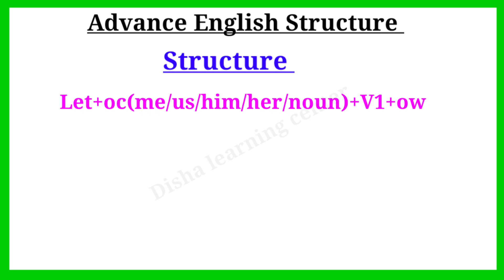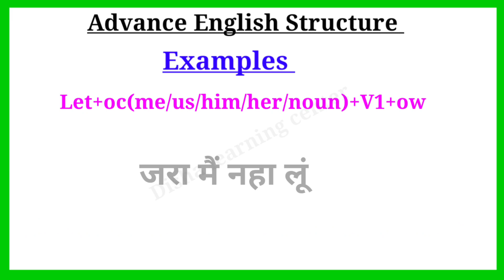Advance English Structure । Advanced Spoken English । Part 103 ।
Advance English Structure । Advanced Spoken English । Part 102 । @dishalearningcenter

Hey guys Welcome to Disha learning center

About:
In this video you will learn daily use sentences in Hindi and English. This video is for beginners who want to learn English through Hindi where you will find advance english structure for daily use

Your Quories-:

1. advance english
2. advance english structure
3. advance english structure in hindi
4. advance english in hindi
5. advance english structure daily use
6. advance english for spoken practice
7. advance english conversation
8. advance english vocabulary
9. advance english phrases
10. advance english for beginners
11. advance structure for Spoken english
12. advance structure in english
13. advance english daily Use
14. advanced english structure
15. advanced structure in english
16. advanced english structure daily use
17. advanced structure for spoken practice
18. advanced english
19. advanced structure
20. advance english spoken classes
21.english speaking practice
22.english advance structure
23.english structure for spoken english
24.english structure
25. spoken english